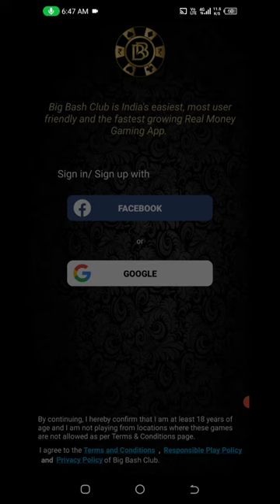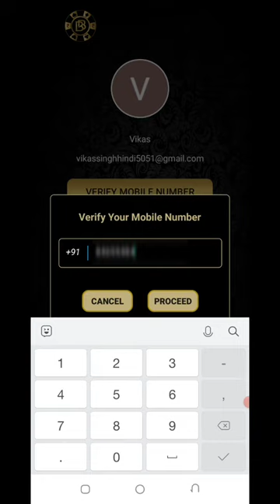🤑Today New Campaign Loot Offer 38₹+38₹+38₹ Instant Paytm Cash || Tasks💰Campaign BUG|| New Paytm app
quote paytm
2 paytm accounts
2 paytm in one phone
2 paytm account kyc
loot paytm cash
loot paytm
loot paytm gold
3 patti paytm cash 2021
50 rs paytm loot
5 rs paytm cash
bp paytm
e paytm
e-campaign
1 paytm cashback points equal to
1 paytm first points equal to
2 paytm accounts
2 paytm in one phone
20 paytm cash
paytm 7 pe 700 cashback offer
paytm 9apps